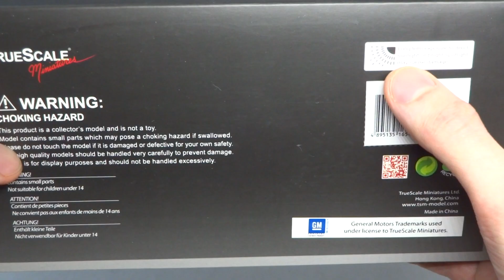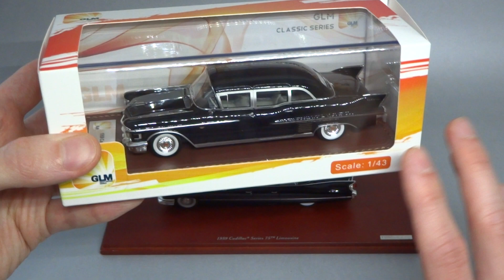Cadillac Fleetwood Series 75 1959 Limousine || TSM Model || Масштабные модели автомобилей 1:43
Масштабная модель автомобиля Cadillac Fleetwood Series 75 1959 Limousine от производителя TSM Model (TSM114335)